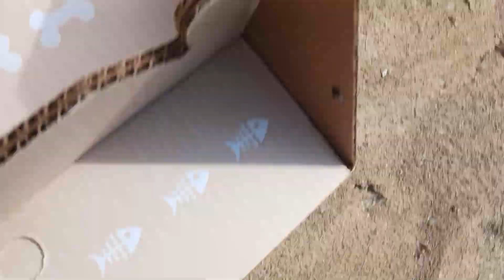Western Bluebird release